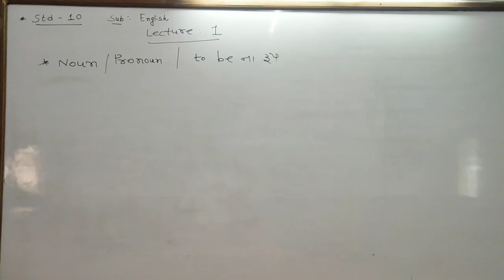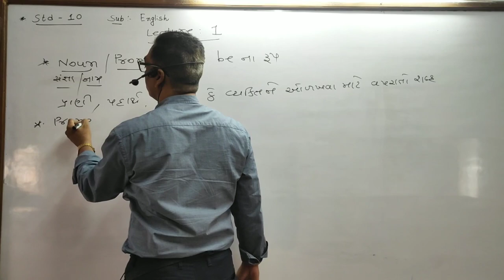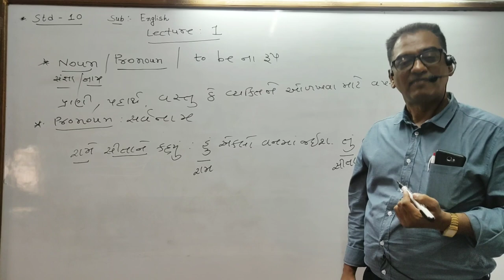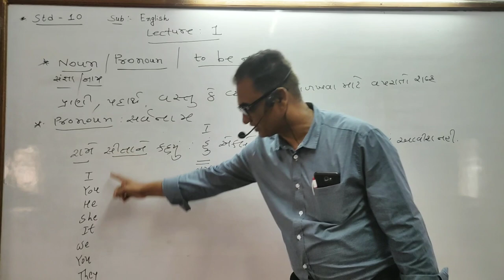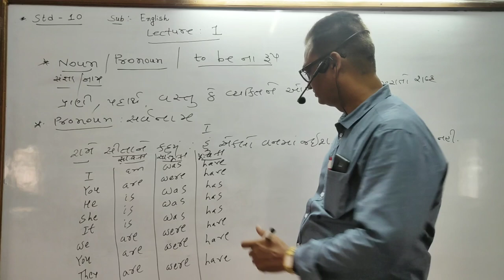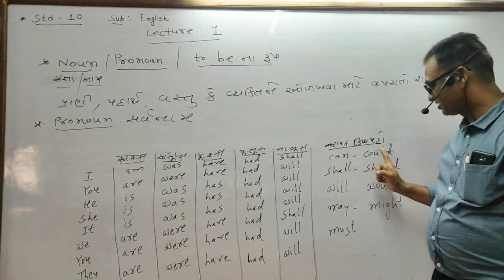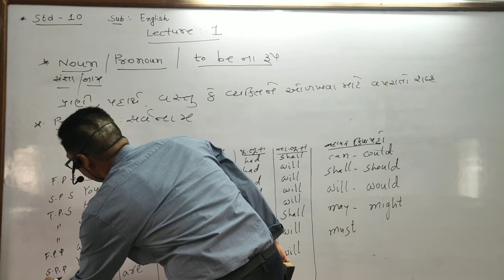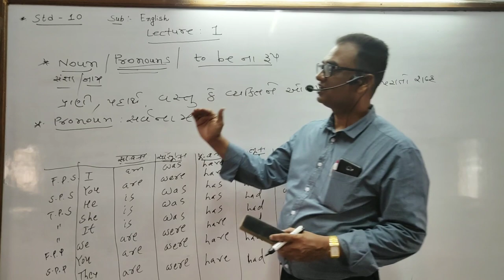STD-10_English_Lecture-1_BASIC GRAMMAR